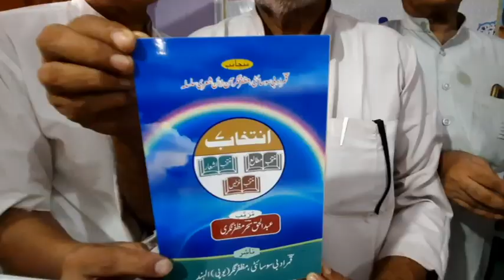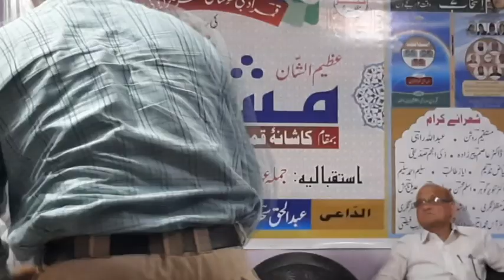اترپردیش میں مشاعرہ مظفرنگر میں مشاعرہMushaira in Uttar Pradesh Mushaira in Muzaffarnagar#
اترپردیش میں مشاعرہ
مظفرنگر میں مشاعرہ
Mushaira in Uttar Pradesh#
Mushaira in Muzaffarnagar#